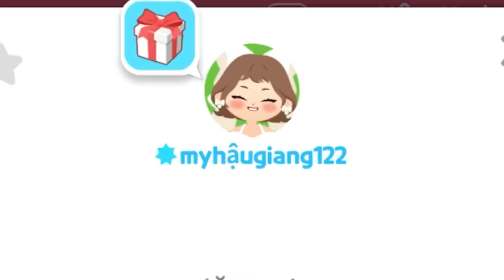Phát Hiện Cách Hái Táo , Hướng Dẫn Cách Kiếm Xu Nhận Xe Đạp Đôi Siêu Nhanh | Play Together